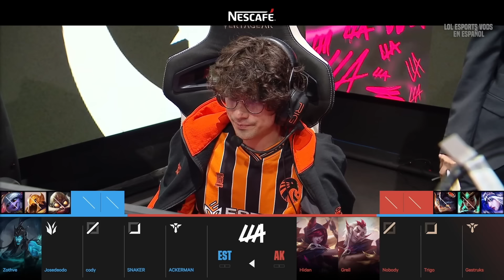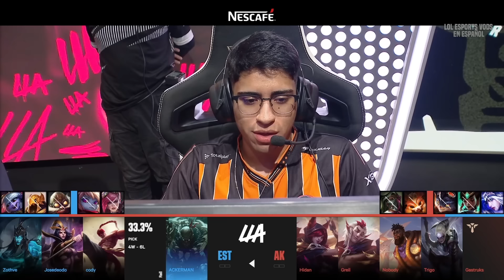JOSEDEODO JUEGA CONTRA EL WOMBO COMBO YASUO+DIANA! | EST vs AK Partida 1 RESUMEN LLA APERTURA 2024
ESTRAL ESPORTS vs ALL KNIGHTS Partida 1 RESUMEN LLA APERTURA 2024

Buenas a todos soy GEN y os doy la bienvenida a mi canal de LEAGUE OF LEGENDS, aquí encontrarás contenido relacionado con el LOL y su competitivo, me encanta la LCK, especialmente T1 y FAKER, subiré partidazos de la LPL, partidas de SoloQ de los MEJORES JUGADORES del MUNDO, partidas de JOSEDEODO en la LLA y puede que alguna gran partida de la LEC, SUPERLIGA o cosas de LOL relacionadas con IBAI o LVP, espero que disfrutes mucho con mi contenido y crezcamos juntos en esta gran comunidad de LOL, un abrazo y gracias!

Sigue a Ibai en sus canales oficiales!